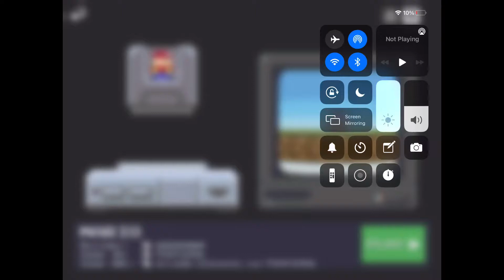Mario in Bloxels I rage quit